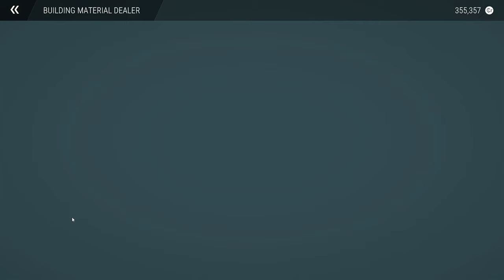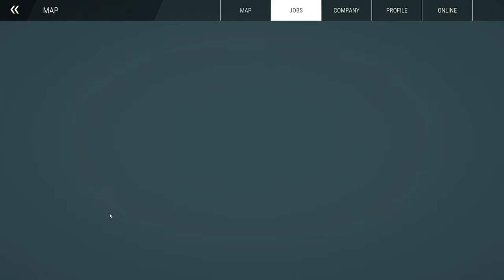Driving a Bulldozer on the Beach! - Construction Simulator [E02]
Construction Simulator has returned – larger and more impressive than ever! Fulfil your ambition to become a successful construction entrepreneur by establishing your business from scratch, assisted by your mentor Hape. Tackle intriguing projects of different sizes and requirements that help you increase your income, so that you're able to add even more powerful machinery to your vehicle fleet. Along the way, diverse clients will test your abilities as you navigate challenges, making every task a test of your skill set. Get ready to showcase your process as you tackle a variety of construction challenges in this dynamic and engaging adventure!

Start your business on two individual maps inspired by landscapes in the USA and Germany. Each of them offers its own campaign that helps you climb the ladder of success. Friedenberg is based on picturesque cities of Southwest Germany, and features enchanting rolling hills and scenic riversides. Here, your objective is to contribute to the design of renewable energy solutions and enhance the local urban infrastructure throughout the campaign. Beyond these significant undertakings, you'll encounter diverse tasks that allow you to put every piece of equipment you earn to the test. Sunny Haven, on the other hand, is a truly American-style harbor city that you have to revitalize to put its tourism industry back on track. Altogether, more than 90 exciting contracts are waiting to be completed on both maps, so you can be sure you'll always come across something new to explore!

Dive back into the construction scene with a vehicle fleet that will leave you awestruck by its sheer size! Take your pick from a selection of over 80 machines from official licensing partners, all of which are faithful virtual recreations of their real-life counterparts. Look forward to a colorful mixture of vehicles from previous installments of the beloved franchise, as well as completely new additions to the game. The same goes for the manufacturers behind them: In addition to the well-known Construction Simulator partners Atlas, BELL, Bobcat, Bomag, CASE, Caterpillar©, Kenworth, Liebherr, MAN, Mack Trucks, Meiller-Kipper, Palfinger, Still, and the Wirtgen Group, you now have the opportunity to put machines by Benninghoven of the Wirtgen Group, CIFA, DAF, Doosan, Nooteboom, Scania, Schwing Stetter, and Wacker Neuson to use. Plus, while creating your character, you can choose an outfit featuring officially licensed personal protection equipment from our new partner Engelbert Strauss.

You think that's everything? Far from it: The updates Construction Simulator has been provided with since its release not only contain patches, but free extra content too. Several new machines have found their way into the game, including the innovative wheel excavator EW100 by Wacker Neuson and a practical service vehicle for refueling and repairing. New tools and features in the form of enhanced terrain reworks, increased vehicle hall capacity, and a handy flashlight are also part of the updates. And since we don't want you to get bored by taking on the same jobs over and over again, an entirely new tourist area as well as various seasonal contracts have been added on top.

All in all, with the initial base game and its updates, Construction Simulator now offers you more than 100 contracts, over 90 machines, and, consequently, almost endless construction fun, which you can experience together with up to three friends in the multiplayer mode. Sounds good, doesn't it? Then what are you waiting for? GET TO WORK!

0:00 - Intro
1:00 - On to the Job!
3:35 - Bulldozer
9:50 - Getting a Dumper
14:49 - Roller Time!
18:46 - I Find the Supplies!
24:55 - Concrete Time
31:45 - Putting Sand on the Beach!
35:39 - Flatbed Crane Work
49:15 - The HUGE Crane!
55:19 - Adventure Time
56:50 - Moving a Shipping Container
1:03:55 - Outro